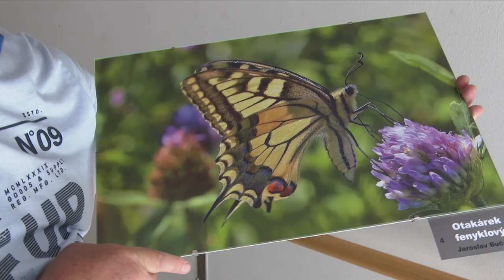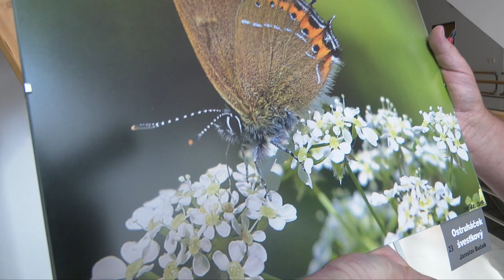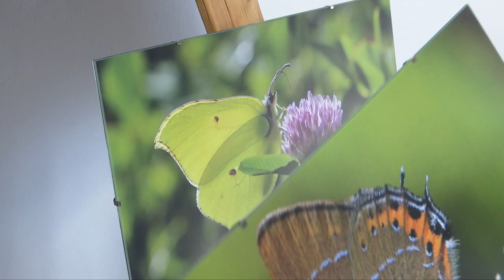Výstava fotografií Jaroslava Bučka a Chrudoše Tvrdého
Reportáž z výstavy fotografií dvou amatérských fotografů - Jaroslava Bučka a Chrudoše Tvrdého v Galerii Žlutý kopec.
Jaroslav Buček se zaměřuje na focení motýlů a hub. Ale jinak fotí úplně všechno. Nejprve dával přednost černobílé fotografii, ale od poloviny 60. let se zaměřil na barevné ztvárnění přírody, no a od roku 2005 se začal zabývat také digitální fotografií. Má za sebou několik výstav a také několik cen za své fotografie.
Hlavními tématy Chrudoše Tvrdého jsou detaily a makrofotografie – květiny, orchideje, motýli, zvířata. Výstava v MOÚ je jeho druhou výstavou, kde představuje nádheru květů orchidejí, jejichž krása ho fascinuje již delší dobu. Fotografie, které představuje, vznikly během roku 2019 ve sklenících Mendelovy Univerzity v Brně.